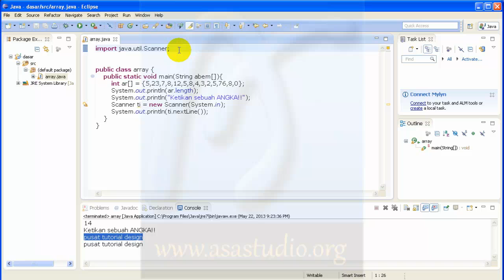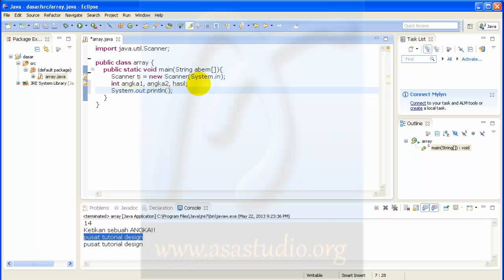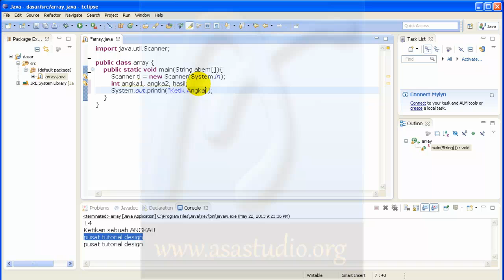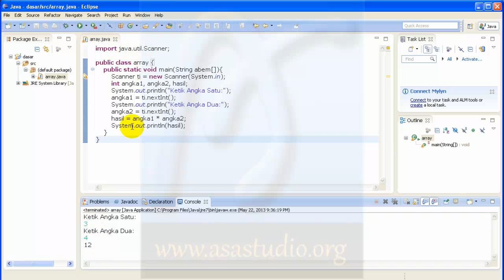Java Tutorial Dasar - 13 - Mesin Hitung Sederhana